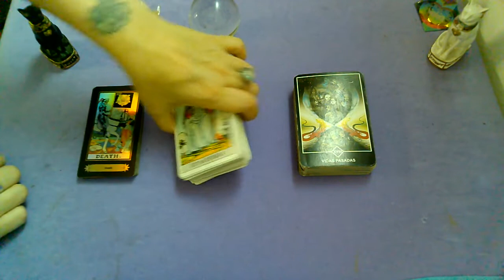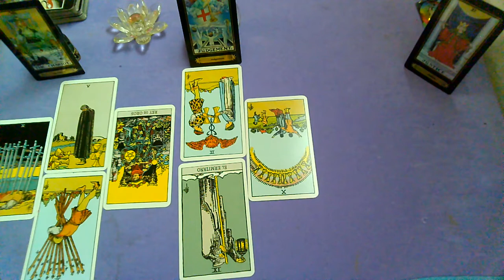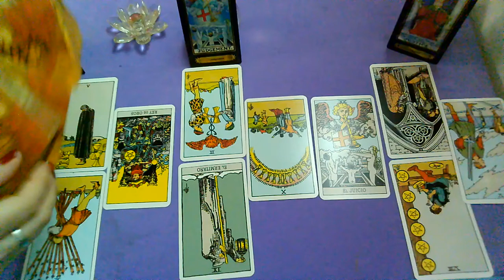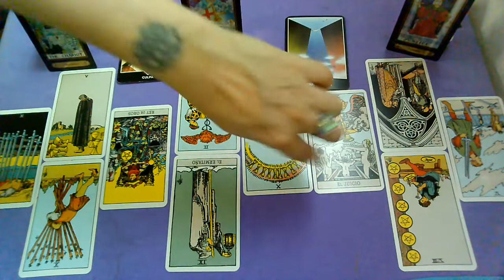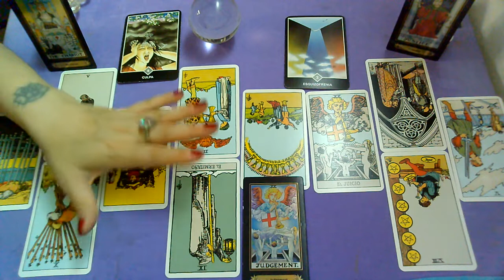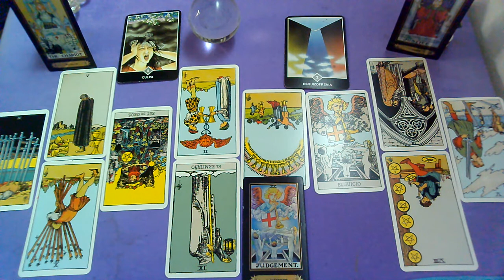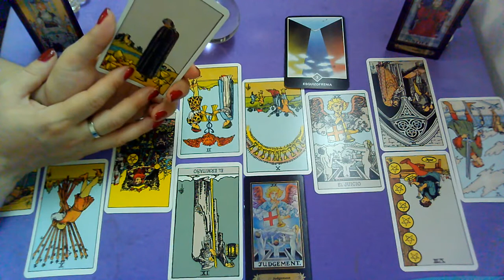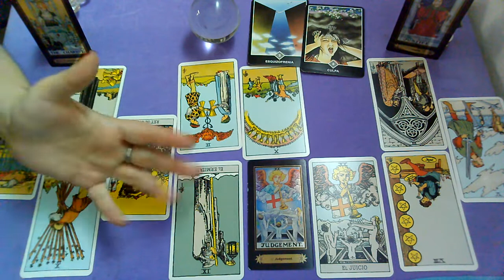FEBRERO♉TAURO♉"PERSONA ESPECIAL/EX PAREJA"Que siente?Que piensa?Que hará?(1ra quincena)2021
Lectura Intuitiva de PERSONA ESPECIAL Y EX PAREJA para el signo de TAURO

Categoría
Entretenimiento
Licencia